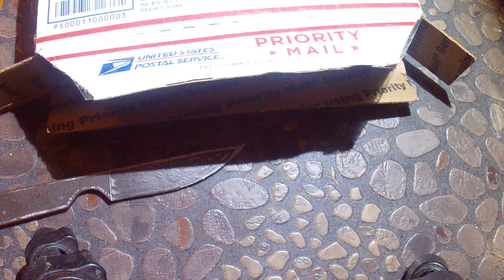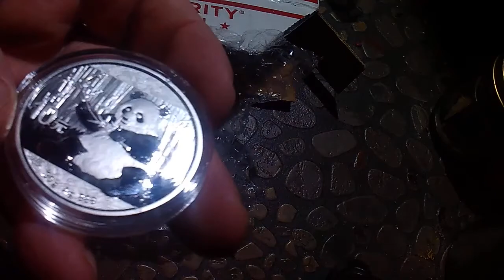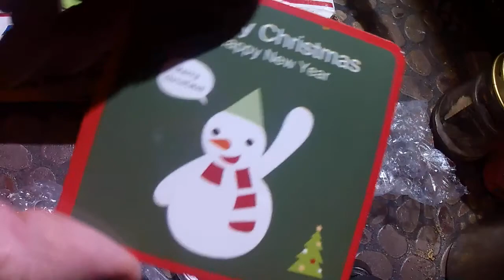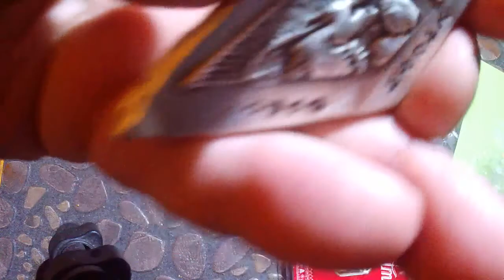Amazing Christmas gift from Laura Blade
An incredible Christmas gift from Laura Blade... Thank you so much!